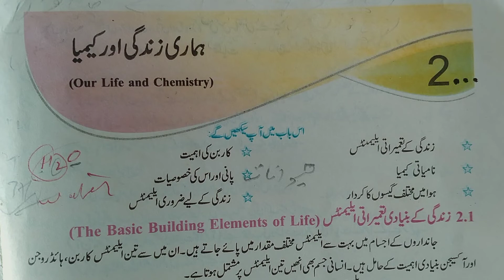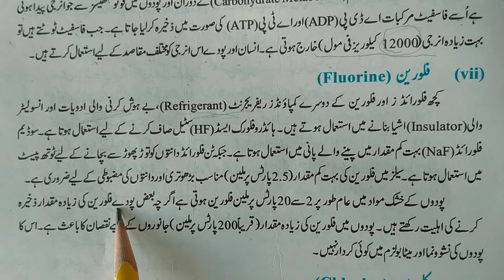Flourine, chapter 2, ہماری زندگی اور کیمیاء, class 9 general science, urdu medium, gs academy,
9th General Science PTB playlist by GS Academy

0:00 introduction
comming soon

9TH GENERAL SCIENCE NOTES,
GS ACADEMY, GS Academy,GS ACADEMY,gsacademy, gs academy, g.s. academy,
class 9 general sciece,